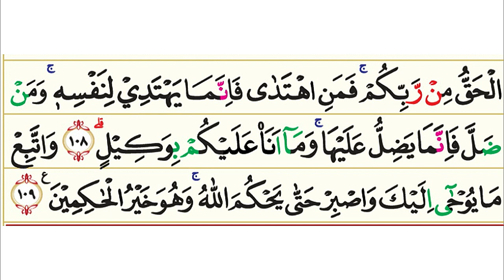10. Surah Yunus | Murottal AlQur'an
Surah Yunus (bahasa Arab: سورة يونس‎) adalah surah ke-10 yang berada pada Juz ke 11 dalam Kitab Suci Al-Qur'an. Surah Yunus terdiri atas 109 ayat dan termasuk golongan surah Makkiyah kecuali ayat 40, 94, 95, yang diturunkan pada masa Nabi Muhmmad ﷺ berada di Madinah. Didalam Surat Yunus dimuat tentang kisah Nabi Yunus AS. dan pengikut-pengikutnya yang teguh imannya.

Pokok-pokok kandungan dalam surat Yunus:

1. Keimanan: Al Quran bukanlah sihir, Allah سُبْحَانَهُ وَ تَعَالَى mengatur alam semesta dari Arasy-Nya; syafa'at hanyalah dengan izin Allah; Wali-wali Allah; wahyu Allah yang menerangkan yang ghaib kepada manusia; Allah menyaksikan dan mengamati perbuatan hamba-hamba-Nya di dunia; Allah tidak mempunyai anak.

2. Hukum: Menentukan perhitungan tahun dan waktu dengan perjalanan matahari dan bulan; hukum mengada-adakan sesuatu terhadap Allah dan mendustakan ayat-ayat-Nya.

3. Kisah-kisah: Kisah Nabi Nuh AS dengan kaumnya; Nabi Musa AS dengan Fir'aun dan tukang-tukang sihir; kisah Bani Israil setelah ke luar dari negeri Mesir; Nabi Yunus AS dengan kaumnya.

4. Dan lain-lain: Manusia ingat kepada Allah di waktu kesukaran dan lupa di waktu senang; keadaan orang-orang baik dan orang-orang jahat di hari kiamat; Al Quran tidak dapat ditandingi; Rasul hanya menyampaikan risalah.